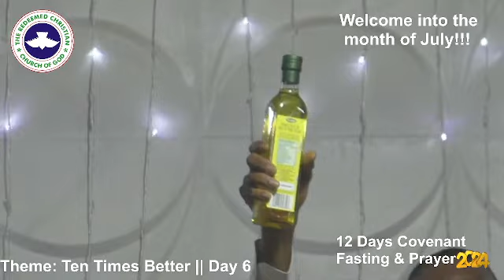Ten Times Better || Day 6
12 Days Covenant Fasting & Prayer 2024